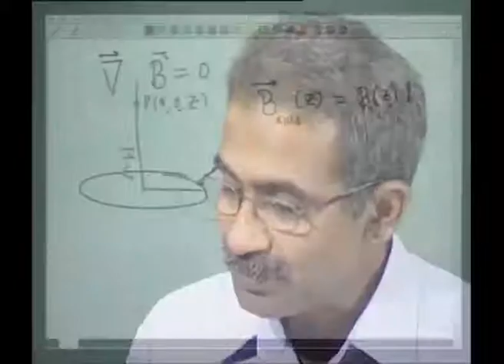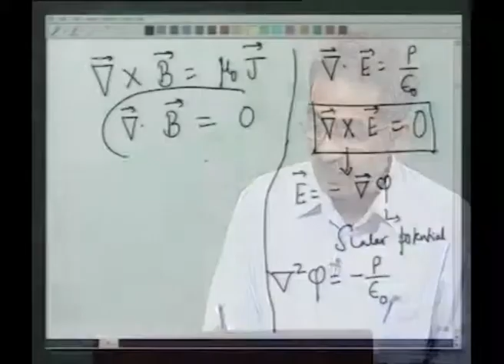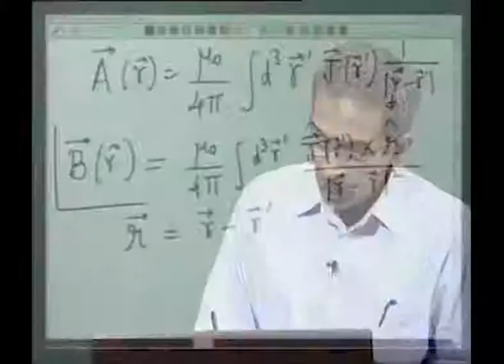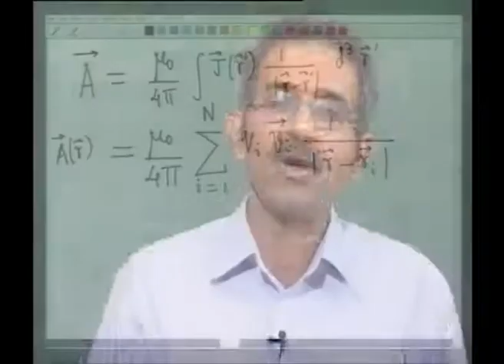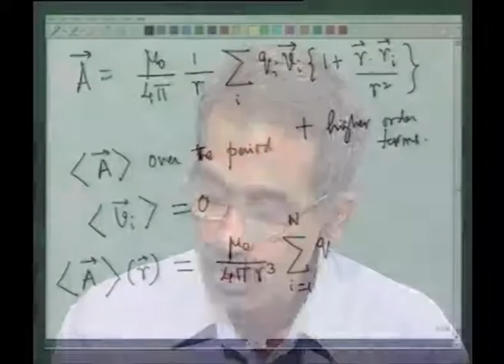Module - 4 Lecture -4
Lecture Series on Engineering Physics - II by Prof.V.Ravishankar, Department of Physics, IIT Kanpur.